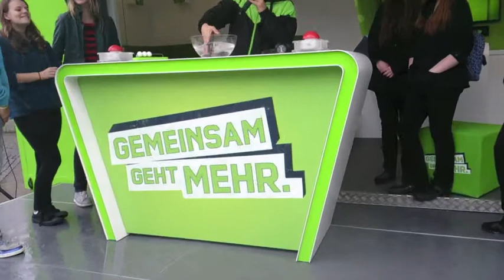SmartMobil 16.09 - 20.09.2013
SmartMobil,SmartMobil-Tour 2013,Roadshow,mobilcom-debitel,Wissen,Gemeinsam geht mehr,Videogrüße,Sony,Sony Xperia,Sony Xperia Z,Sony Xperia Z1,Hennigsdorf (City/Town/Village),Oranienburg (City/Town/Village),Lutherstadt Wittenberg